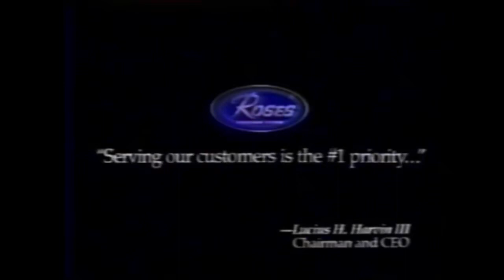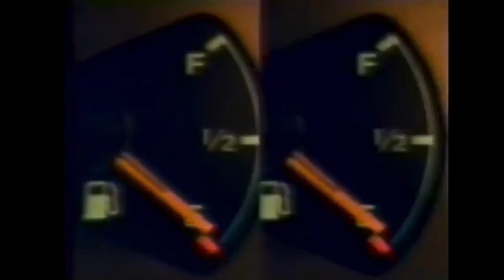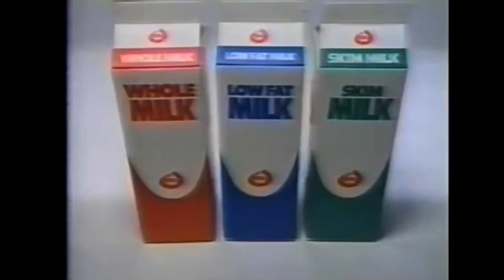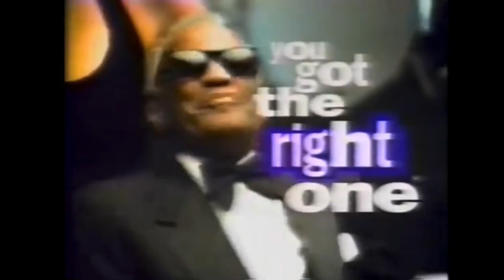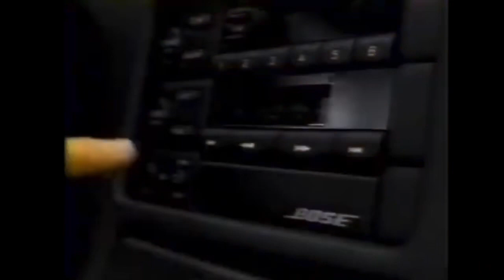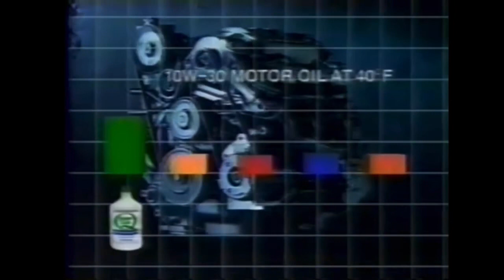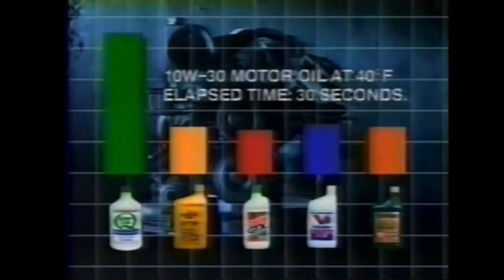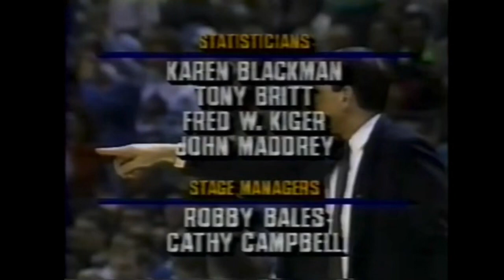1991 ACC Championship #7 North Carolina v. #6 Duke